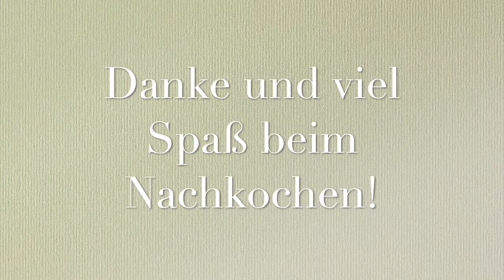Küche Classique: Leberkäs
Rezepte und interessante Dinge aus unserer heimischen Küche!
Recipes and interesting things from our home kitchen!

9. Folge: Leberkäse
9. Episode: Leberkäse (meatloaf)

1 kg                                   gemischtes Hackfleisch (600g Bauchfleisch, 400g Rinderschulter)/
                                                              mixed ground meat (600g pork, 400g beef)
ca. 275 ml                        eiskaltes Wasser/ice water

1.5 Eßl                              Nitrit Pökel Salz/nitrite salt
1 Eßl                                 Pfeffer/pepper
1 Eßl                                 Piment/pimento
1/3 Eßl                             Muskatnuss Pulver/nutmeg powder
1 Eßl                                 Knoblauch Granulat/garlic granules

2 Eßl                                 Speisestärke/food starch
1 TL                                  Backpulver/baking powder

                150°C/300°F      Backzeit 1 Std./baking time 1 hr